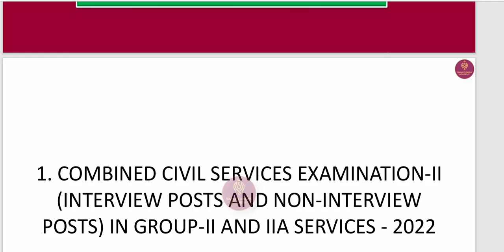Group 2 Revision Test 2 Questions | Group 2 Tnpsc UNIT 8 Questions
✍🏾Confident Tnpsc Group  2 - 13 Hours Bilingual  40 GS Topis Revision Course ✍🏾

Group 2  Unit 8 Questions Pdf